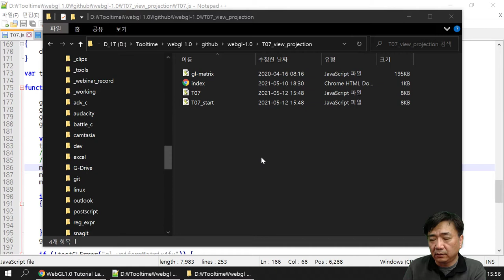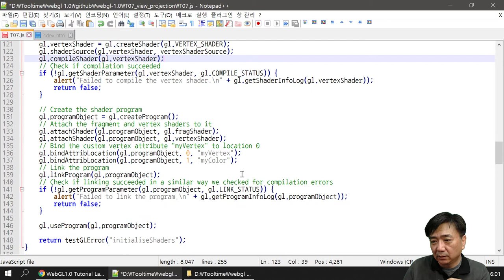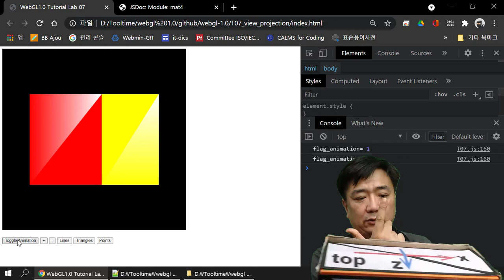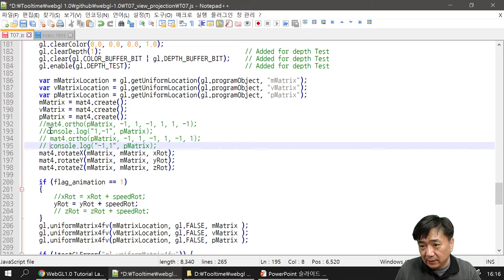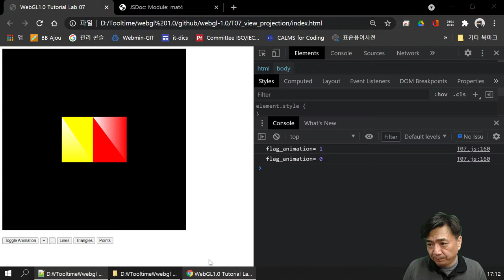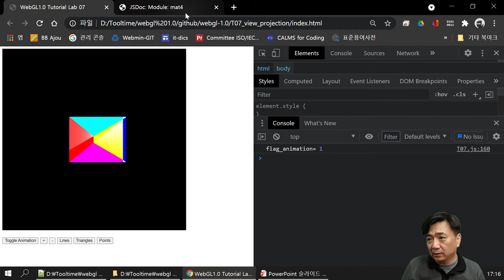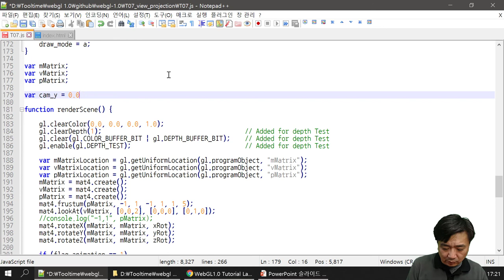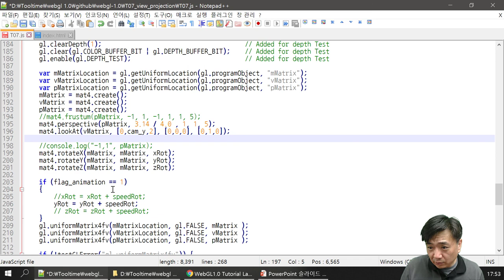[SWTT] WebGL1.0 Tutorial 07_Lab - View/Project Transform (한국어)